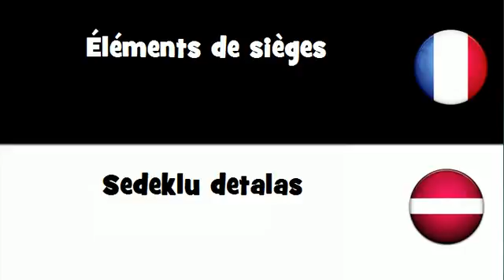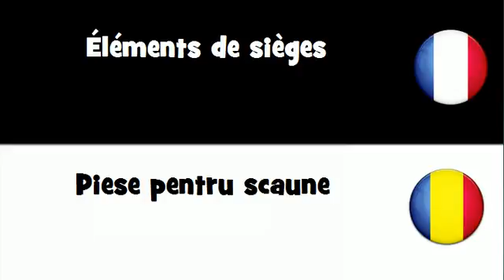Dites le en 20 langues # Éléments de sièges